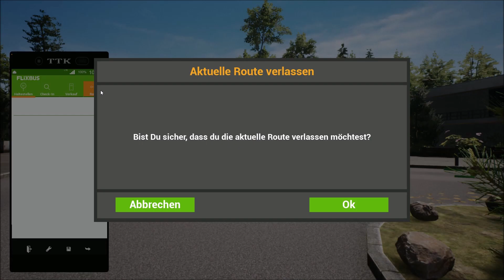Mein Flixbus Fernbussimulator #010 - die 1 Mai Peinlichkeitstour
Das passiert, wenn man eigentlich gar keine Lust zum Aufnehmen hat und es trotzdem macht. :D

Product Placement:

Fernbussimulator Platinum:

Speedlink Drift O.Z.:

Maus:
Logitech USB Maus M500

Tastatur:
SteelSeries Apex, Gaming-Tastatur, 4 einzelne RGB-Backlight-Zonen, 22 Makro-Tasten, (PC) - Deutsches QWERTZ Tastaturlayout

Schallschutz:
Neewer® Mikrofon Isolierung Schild Absorber Stimm Isolierung Filter Stand mit Leichtbau-Aluminiumverkleidung, Dicke Schallisolierung Schaum, Halterungen und Schrauben für Mikrofon mit 5/8 "Gewinde Ständer

Videoaufzeichnung (vorhanden aber noch nicht genutzt)

Popschutz:
Neewer 40036394 NW(B-3) Popschutzmaske, 6 Zoll, rund, mit Halterung und Schwanenhals, schwarz

Mikrofon:
Neewer NW-800 Professionelle Studio Rundfunk & Aufnahme Mikrofon Set

Phantomspeisung:
Neewer 48V Phantomspeisung 1-Kanal Versorgung Vorverstärker Kompakt Multifunktion mit Adapter für jeden Kondensator Mikrofon Musikaufnahme Ausrüstung (Gold)

Monitor:
BenQ GC2870H 71,12 cm (28 Zoll) Eye-Care Monitor